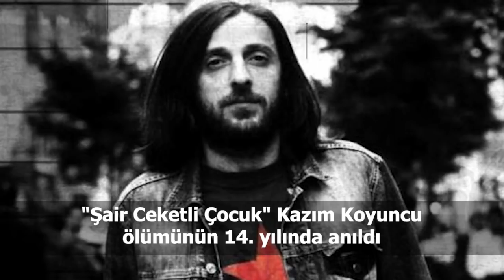Türkiye ve dünya gündeminde neler oldu? İşte Bir Bakışta Bugün | 25 Haziran 2019